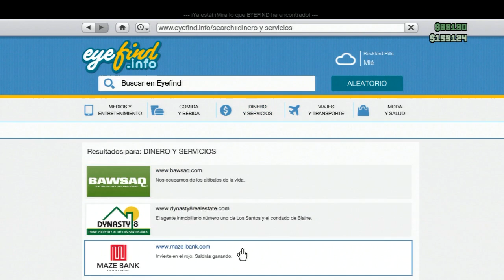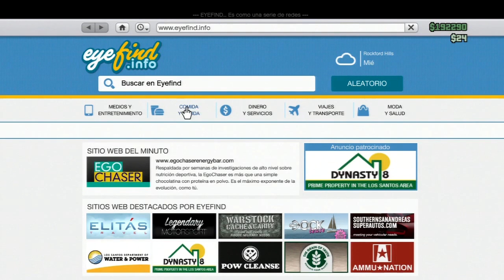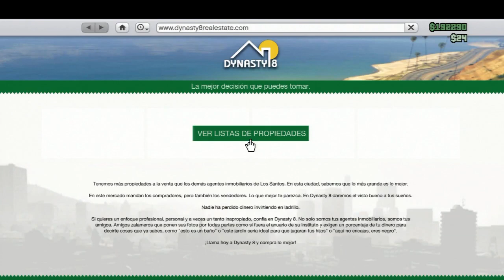GTA V Online | TRUCO Como entrar en cualquier sitio!!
Con este glitch de GTA 5 podreis entrar en cualquier sitio de la ciudad incluidos las zonas del modo historia o campaña. Pero asi de buen rollo.